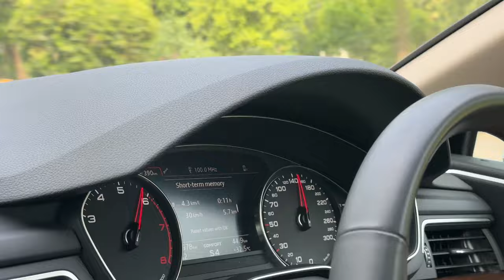"Why Is This the Best Audi A5 In Islamabad?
Join me as I take you on a thrilling ride with the Audi A5 S Line—a true masterpiece of engineering and design. In this vlog, I explore the sleek exterior, luxurious interior, and powerful performance that make this car stand out from the rest in Islamabad.
Whether you're an Audi enthusiast or simply love cars that combine style, speed, and sophistication, this is a video you won't want to miss. From the roar of the engine to the smooth handling on the road, the Audi A5 S Line delivers an unforgettable driving experience.
Watch till the end to see why I believe this is the hands-down best Audi A5 in the city. If you're in Islamabad and considering an Audi, this is the one to check out!
Audi A5 S Line, Best Audi A5, Islamabad, luxury cars, car reviews, Audi enthusiast